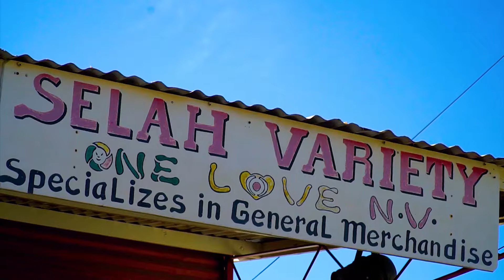Selah Variety One Love N.V. (St. Eustatius) Intro